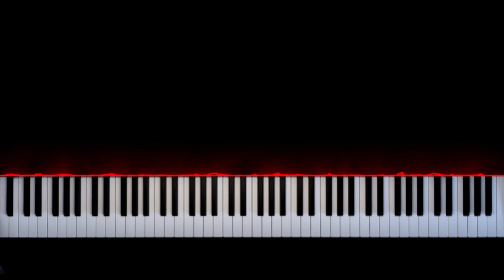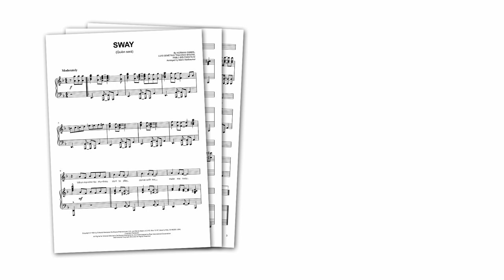Sway (Quién será) - Latin Jazz Piano Cover + Sheet Music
"When marimba rhythms start to play, dance with me, make me sway..."
"Sway" is one of those catchy Latin songs that will make you tap your foot (or even move your hips) right away!

Somehow my camera was a bit out of focus during the first half of the song - sorry about that, I hope you can enjoy the video anyway!

With this sheet music, you can play "Sway" on piano!

It's a carefully created piano arrangement of the famous pop/jazz standard.

The whole melody is included in the piano part, so it makes for a perfect piano solo cover.

Of course, you can also use this piano arrangement to accompany a singer, or sing along yourself - this sheet music includes a system for the vocals, as well as the song's full lyrics!

Originally titled "¿Quién será?", the bolero-mambo was written by Mexican composers Luis Demetrio and Pablo Beltrán Ruiz, and first recorded by the latter and his orchestra in 1953 (as an instrumental cha-cha-chá).

In 1954, American lyricist Norman Gimbel (famous for writing lyrics for such famous classics as "Killing Me Softly with His Song" and "The Girl from Ipanema") added new English lyrics, and retitled it "Sway".

In the same year, the new English version was recorded by Dean Martin with the Dick Stabile orchestra.

Canadian singer Michael Bublé covered the song for his 2003 debut album, turning it into one of his biggest hits!

Other popular versions were recorded by The Pussycat Dolls, Ben E. King, the Glee Cast, and Diana Krall.

"Sway" is an amazing Latin pop & jazz song, and sounds wonderful on piano!

MY SETUP:

Camera: iPhone 12
Visual effects: SeeMusic
Video editing: DaVinci Resolve